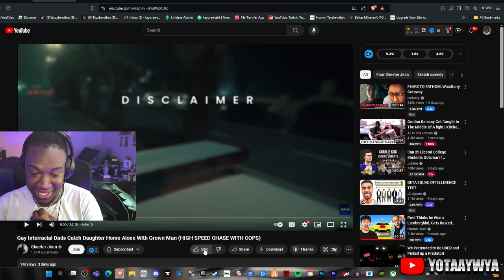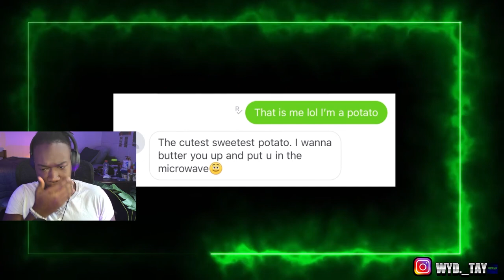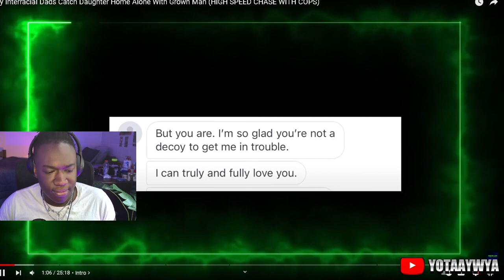He was CAUGHT with their Daughter HOME ALONE...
Hey! Thanks for checking out my video. In this video I react to  Skeeter catching a predator...
00:00 Intro
01:10 Reaction
36:50 Outro

*Ipad pro
PhotoShop
*Apple Pencil
*Procreate